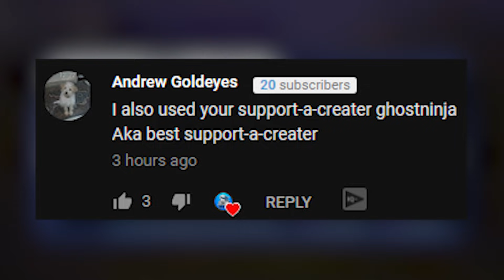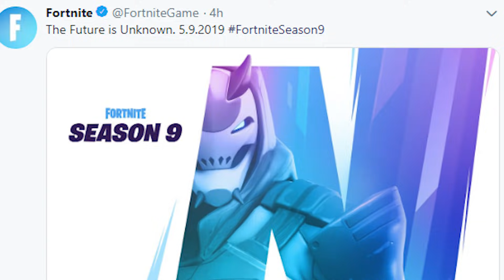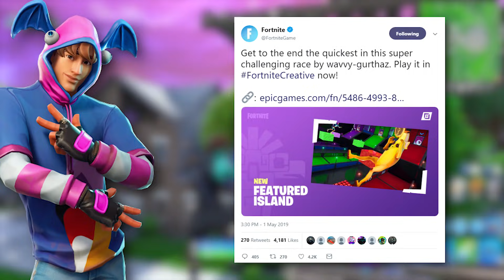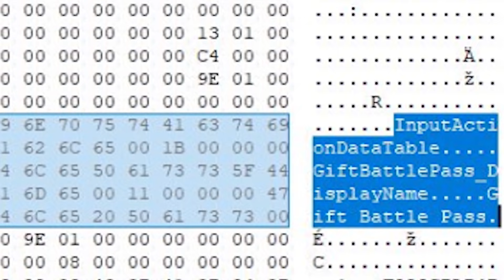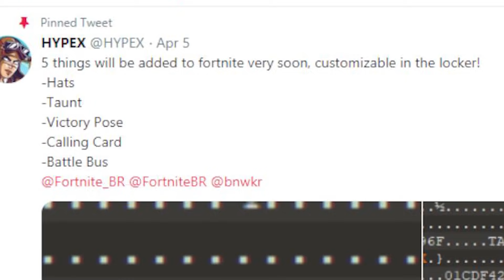*NEW* SEASON 9 BATTLE PASS SKINS! (Fortnite Battle Royale)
Fortnite Season 9 Battle Pass Skins! New Season 9 Fortnite Skins! Fortnite Battle Royale Battle Pass Items Season 9!
My Supporter Creator Tag ▶ "GhostNinja" in Item Shop!

*NEW* FORTNITE SEASON 9 MAP! (Fortnite Battle Royale)

New GhostNinja Stickers!

Video Owned & Uploaded by GhostNinja (PG, Family Friendly Content & No Swearing)